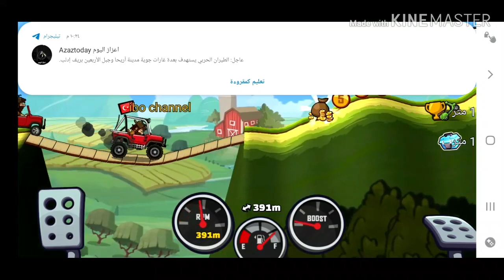Impossible Climb Andler 2019 | Dirt Bike Graveyard | Hill Climb2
hill climb racing 2 mod,
hill climb racing 2 2020,
hill climb racing 1 vs hill climb racing 2,
hill climb racing 2 vs hill climb racing 3,